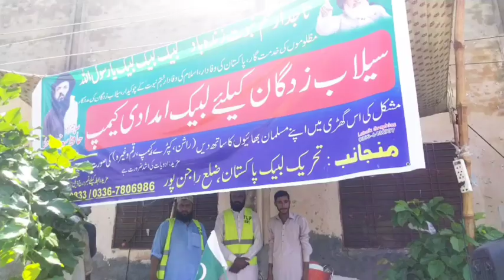تحریک لبیک کا کارکنان کو اہم پیغام | Faridi TV